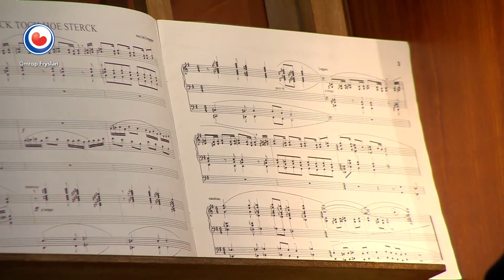Piet Post - Merck toch hoe sterck | Orgelmuziek uit Fryslân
Orgelmuziek uit Fryslân
Het kanaal van Omrop Fryslân met bekende klassieke orgelstukken gespeeld tijdens de kerkdiensten die Omrop Fryslân uitzendt. De stukken van Bach, Mozart, Händel, Vivaldi en meer worden ten gehore gebracht door verschillende musici.

Orgel compositie: Merck toch hoe sterck
Componist: Piet Post
Organist: Jochem Schuurman
Locatie: Martinikerk in Franeker

Organ music from Fryslân
Omrop Fryslân channel with famous classical organ pieces, played during church services broadcasted by Omrop Fryslân. Pieces written by Bach, Mozart, Händel, Vivaldi and many more are performed by various musicians.

Organ composition: Merck toch hoe sterck
Composer: Piet Post
Organist: Jochem Schuurman
Location: Martinikerk in Franeker